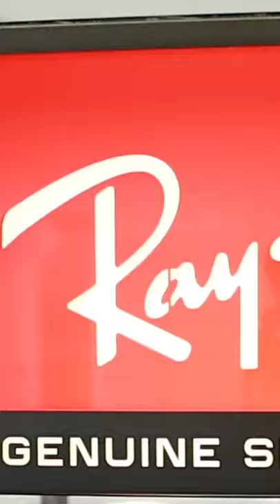Jaffery Optical Ray-Ban Sunglasses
Whatever the new year brings, make it iconic.
These sunglasses 🕶️ are the true definition of living legends!
Ray-ban sunglasses are available at Jaffery Optical.